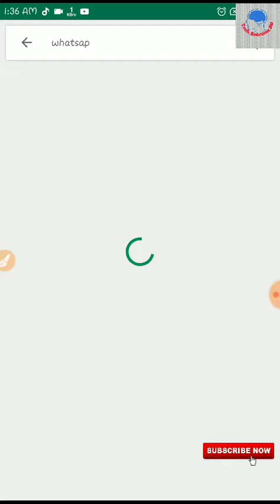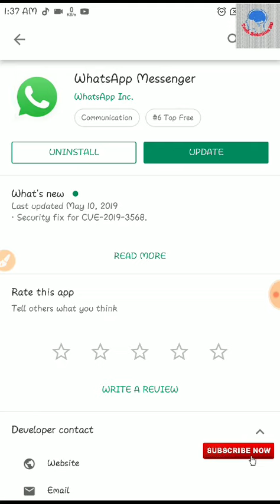Whatsapp Hackk Problem Solve Tips|| Why Whatsapp Hackk?? Full Tutorial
Whatsapp Hackk Problem Sove Tips|| Why Whatsapp Hackk??  Full Tutorial||

Assalamualaikum